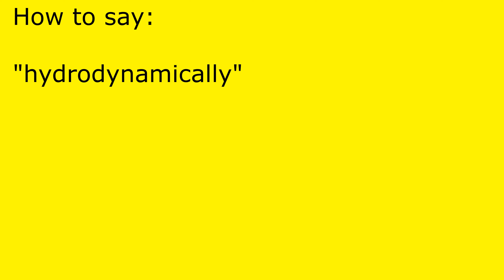How to pronounce hydrodynamically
hydrodynamically pronunciation.